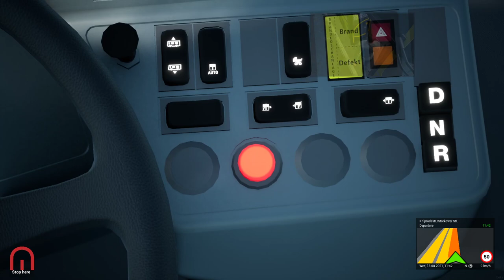The Bus - The New Double Decker!!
The Bus is releasing a NEW Bus, a Double Decker to be exact! Here is our early access to the MAN Lions City Doppeldecker.

Big Thanks to Aerosoft for giving us early access!

ABOUT The Bus

Large and detailed Map of the capital city of Germany, Berlin, in a scale of 1:1
In-Game Line and Route Editors
In-Game Timetable and Tour Editors
Boarding and deboarding passengers, including ticket sale.
AI-Traffic featuring various types of vehicles, pedestrians and complex traffic lights
Various sights, points of interest and landmarks
Freedom of movement - walk freely inside the vehicles and the world
Full day and night cycle with weather and seasons.
Various control modes: Realistic, Arcade and Custom
Mouse Control for convenient driving with Keyboard and Mouse only
Supports many Steering Wheels with or without pedals
Supports Tobii Eyetracking and TrackIR
Photo mode for creating your own high quality screenshots
Two integrated webradio channels: DoubleBass.FM and FlashBass.FM
More features and content will be added along the Early Access